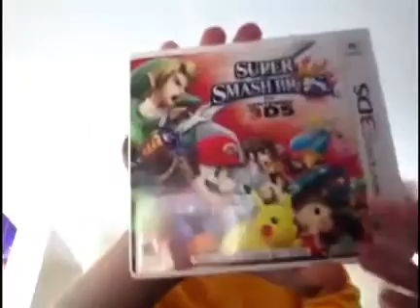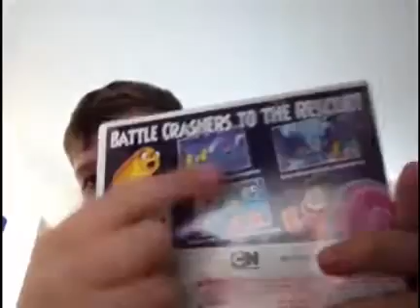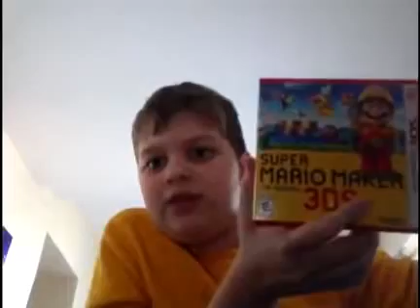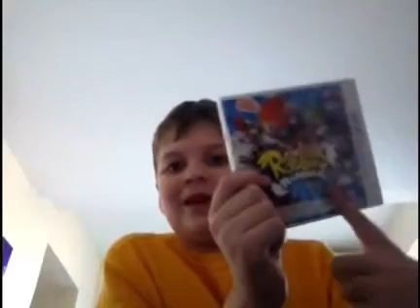3ds game collection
Finally, I'm back with another vid,but this time I show of my collection of 3ds games